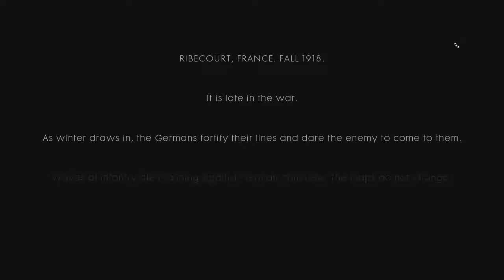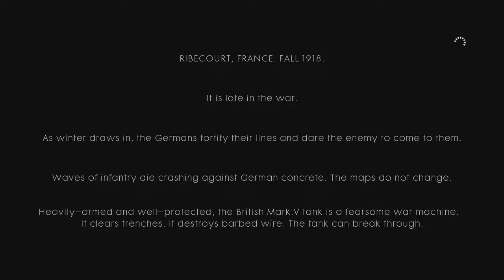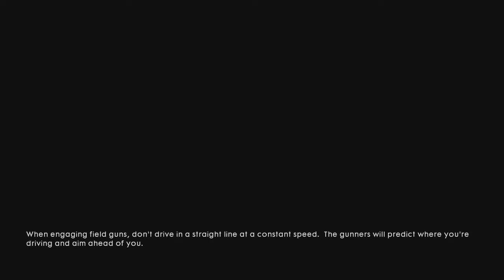I AM NOT YOUR AVERAGE TAXI MAN! (Battlefield 1 Hard Campaign)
Like and sub for Big Bess!